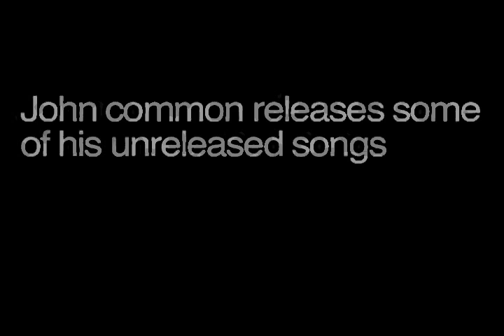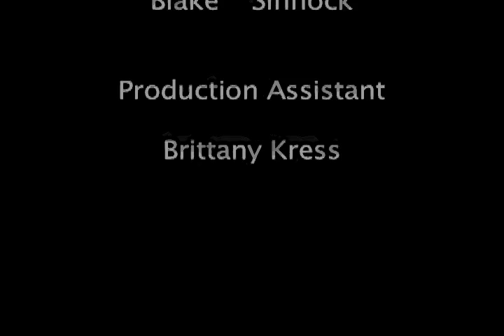john common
A film competition where the artist (adam johnson) had 48 hours to produce a finished product.  This entry won a live screening prior to the CD release party for John Common and Blinding Flashes of Light.